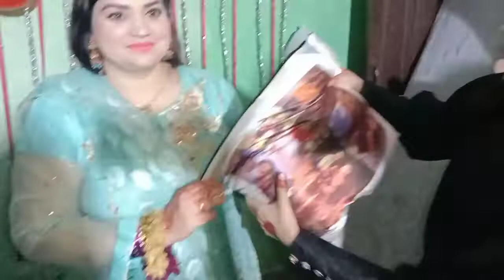Nanad ki wedding anniversary per gay||asima Aslam vlog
Nanad ki wedding anniversary per gaye#familyvlog#cooking pakistan india hindi urdu junior shef#pakistani asima Aslam#couple Vlogs